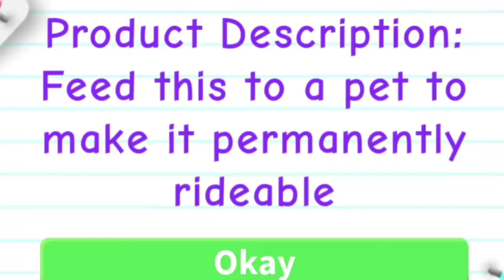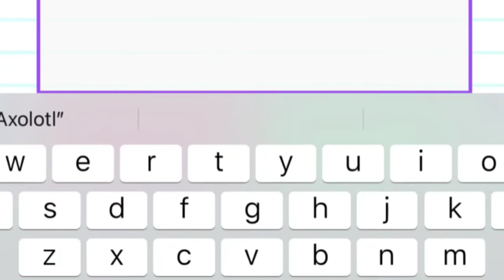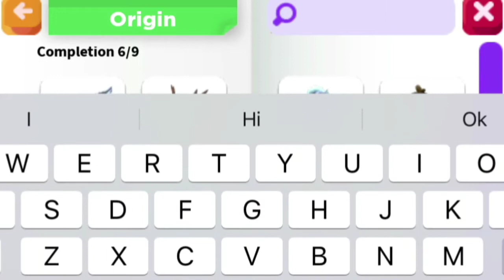New Adopt me Update!||Miriplayz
Hey guys sorry it’s late! But anyways hope you enjoy the video! 💕✨